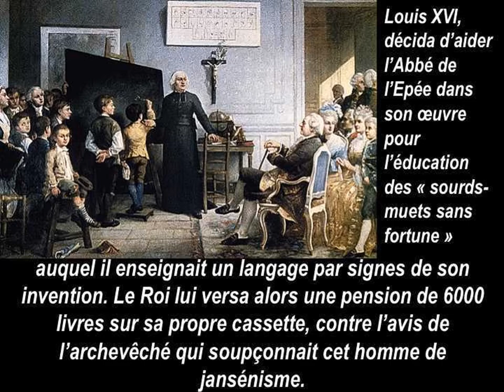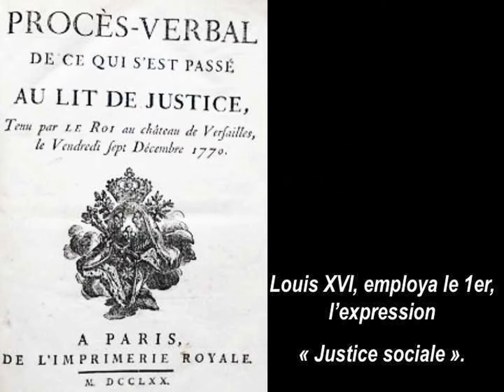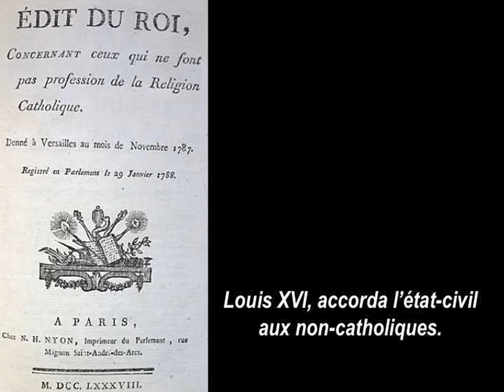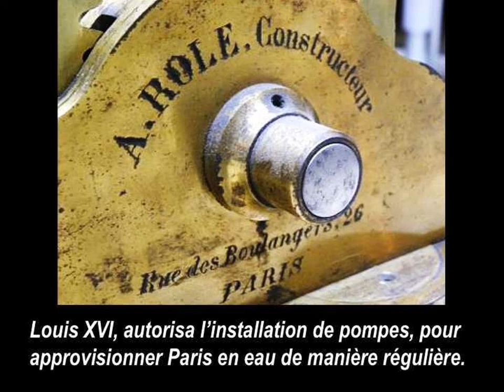Le bon roi Louis XVI